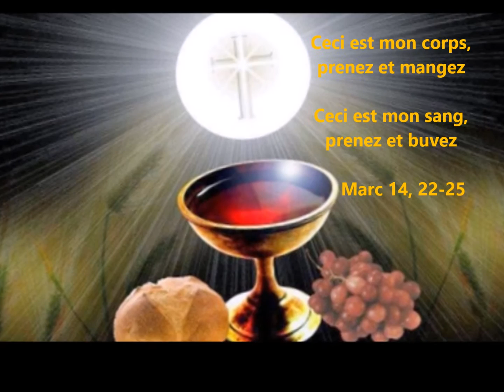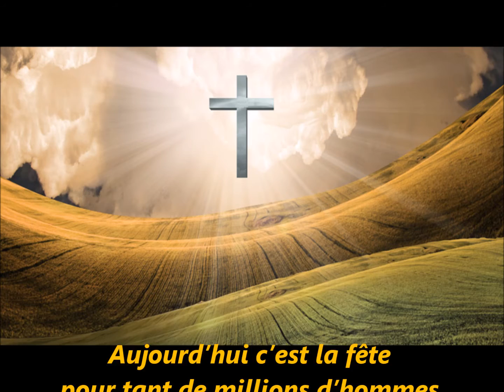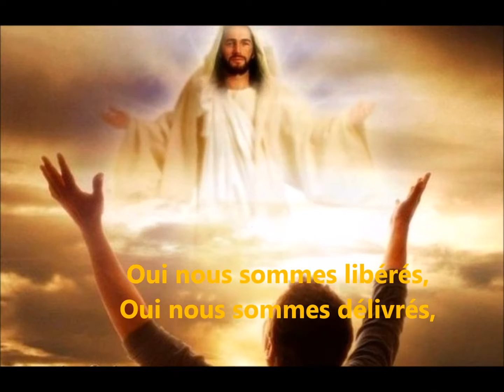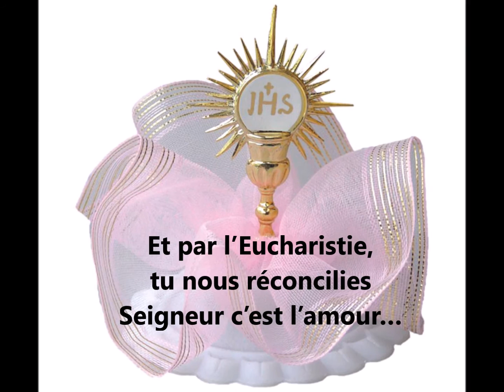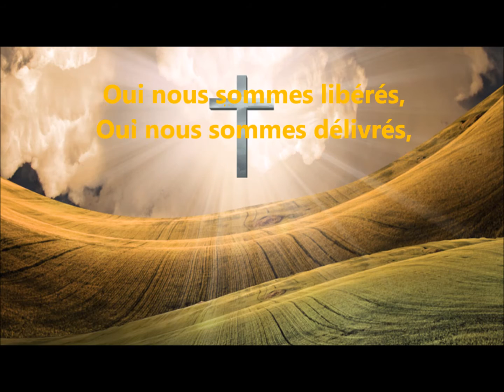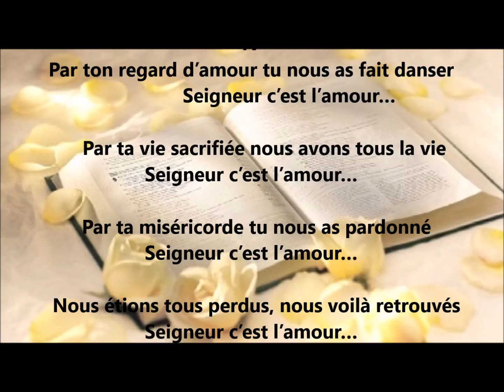Vive l'Eucharistie d'amour Lyrics HD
Communion/ Par ton corps et ton sang/... Oui nous sommes libérés, oui nous sommes délivrés./ Saint-Sacrement/ Fête Dieu/ L' Eucharistie d'amour de Manès Morin